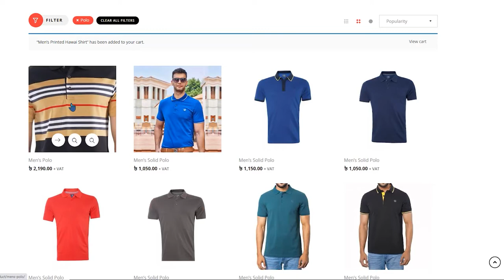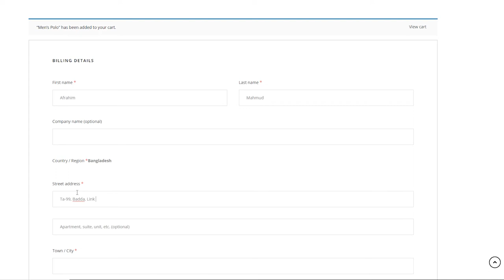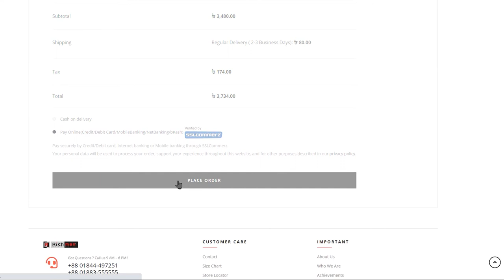How to order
How to order on Richman Website.